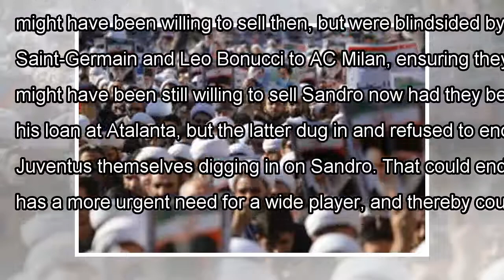Manchester united and chelsea set to be frustrated in january pursuit of juventus' alex sandro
The two Premier League clubs want the player, and he wants to leave Turin, but the Serie A champions are unwilling to allow such a drastic restructuring to their defensive line-up.